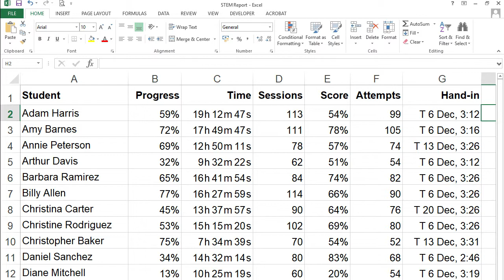Exporting your LMS data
Exporting your LMS data is as easy as 1-2-3!

On the 20th of November 2017, our new Learning Management System (LJ LMS Cloud) will receive a significant upgrade. One of the most significant features in this upgrade will be the addition of a new 'Data Export' facility.